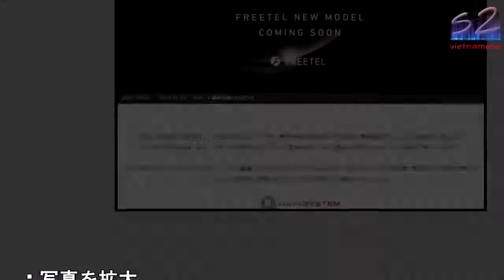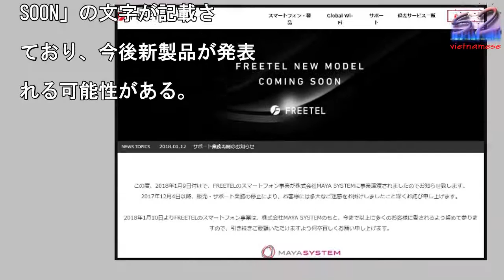スマートフォンのFREETEL、サポート業務を再開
写真を拡大

プラスワン・マーケティン

は2018年1月9日付け

、FREETELのスマー

フォン事業をMAYA S

STEMに譲渡したと発表

合わせて、2017年12

4日から一時停止していた

ポート業務を、MAYA

YSTEMが2018年1

12日付けで再開した。F

EETELブランドのスマ

トフォンは、2012年1

月に設立されたプラスワン

マーケティングが手がけて

たが、2017年11月に

FREETEL SIM」

ど同社のMVNO事業を楽

が5億2000万円で買収

は、2017年12月4日

資金繰りの悪化を理由とし

東京地裁へ民事再生法の適

を申請しており、スポンサ

候補であるMAYA SY

TEMと事業継続について

議するとしていた。現在、

は「FREETEL NE

MODEL COMING

SOON」の文字が記載さ

ており、今後新製品が発表

れる可能性がある。

スマートフォンのFREETEL、サポート業務を再開 スマートフォンのFREETEL、サポート業務を再開